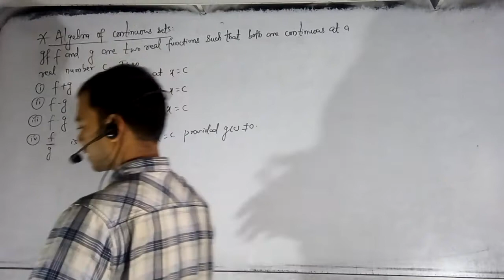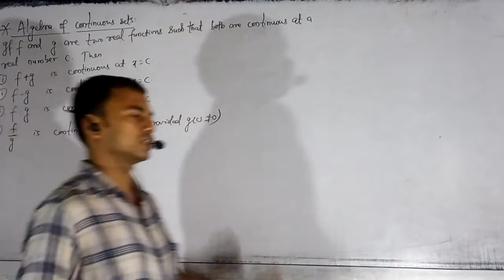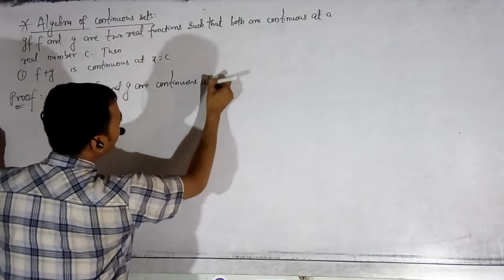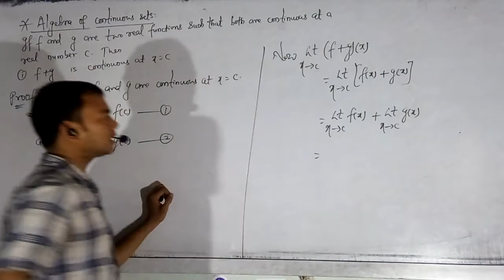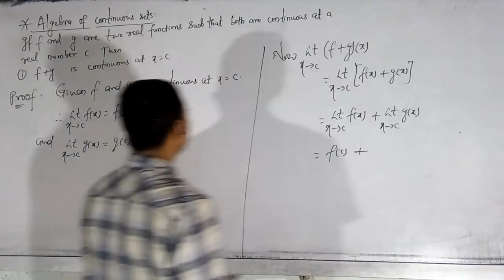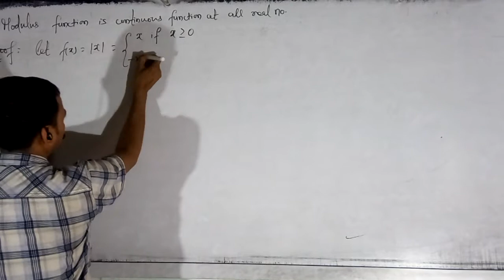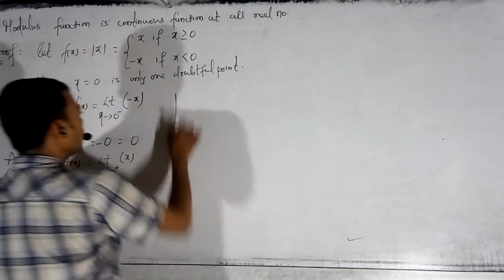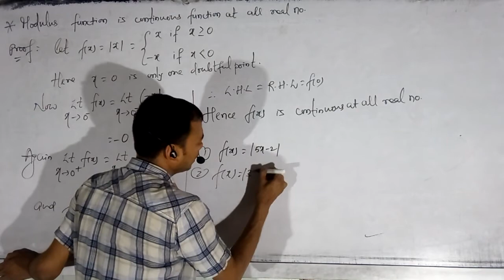Class 12 part 3